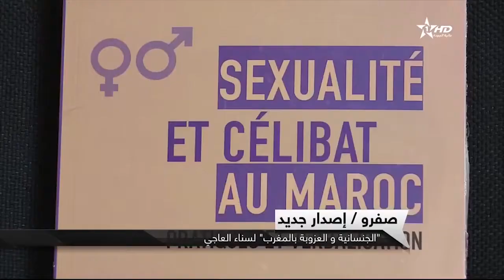مع سناء العاجي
تقرير بعثة التلقزة عن نشاط شبكة تنمية القراءة بصفرو الذي بث ضمن فقرات النشرة الأخيرة ليوم 07 فبراير 2017
و كما هو معلوم ،فقد نظمت شبكة تنمية القراءة بصفرو مساء السبت 27 يناير 2018 ابتداء من الساعة 16 ،بقاعة الندوات التابعة لبلدية صفرو لقاء مفتوحا مع الكاتبة و الإعلامية سناء العاجي بمناسبة إصدارها لمؤلفها " الجنسانية و العزوبة قي المغرب " الصادر سنة 2017 عن دار النشر " ملتقى الطرق " هو أطروحة للحصول على شهادة الدكتوراة في علم الإجتماع من جامعة " سيانس بو أيكس أون بروفانس " الفرنسية، قدم الكتاب ذ هشام تاغيتي و يسر أعمال اللقاء محمد كمال المريني رئيس شبكة تنمية القراءة بصفرو
يتطرق الكتاب لموضوع «العلاقات الجنسية قبل الزواج في المغرب التمثلات، الخطاب، الممارسات والتنشئة الاجتماعية المبنية على مقاربة النوع
تواجه العلاقات الجنسية قبل الزواج في المغرب لا شرعية ثلاثية الأبعاد : دينية، قانونية ومجتمعية. لكن هذا الإطار القيمي المُقيِّد لا يعني أنها غير موجودة ولا يترجم غيابها المطلق
تهدف هذه الدراسة إلى تفكيك آليات التمثل، الممارسة والخطاب بخصوص العلاقات الجنسية ما قبل الزوجية في المغرب، بالنظر للإطار التنظيمي المقيد، وإلى تحليلها حسب تمظهراتها المختلفة: التمثلات، الخطاب المجتمعي والإعلامي، التعبير اللفظي، الإطار التنظيمي، الجنسانية المرتبطة بالمال لكن خارج الإطار التقليدي لامتهان الجنس، التوجهات الجديدة المرتبطة بالتحولات التكنولوجية وتأثيراتها الممكنة على الحياة الجنسية، التنشئة الجنسية، معاني وتأثيرات العلاقة الجنسية الأولى للأفراد، تأثير الدينامية الديمغرافية والسوسيو-اقتصادية على الحياة الجنسية وأخيرا، تحليل المسارات الجنسية والعاطفية للأفراد في علاقتها بمقاربة النوع الاجتماعي.
هدف هذه الدراسة الأساسي هو تسليط الضوء على واقع اجتماعي تحاول الخطابات والتمثلات القيمية أن تخفف من حدته. وهي بذلك لا تسعى إلى إضفاء الشرعية على الممارسات الجنسية ما قبل الزوجية، التي قد تكون مرفوضة مجتمعيا، بقدر ما تحاول قراءة هذا الواقع وفهمه